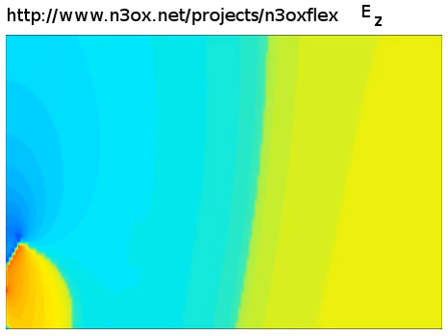N3OX three meter 7MHz monopole, vertical electric field.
This is an animation of the vertical component of electric field around a 0.075 wavelength tall capacitance hat and coil loaded vertical monopole operating on the 7MHz band.   The animation lasts three RF cycles.  The specific design of this antenna is described

The vertical antenna is located at the lower left edge of the movie, with the vertical radiator just slightly off screen.  Part of the capacitance hat can be seen. The field is shown as a function of radial distance (out to 80ft/24.4m)  and height (up ot 30ft/9.1m)

The color scale is nonlinearly compressed to show better spatial detail.  The displayed values are given by sign(E_z)*abs(E_z)^(1/5).

The complex amplitude of the electric field was calculated using EZNEC 5.0+ with the NEC-2 engine, and GNU Octave was used to plot the time-stepped field.   VirtualDub was used to assemble the output PNG files into an AVI movie for upload here.

The antenna is centered on the left edge of this animation and there is a small unloaded whip to the right of the main antenna which can be seen in distortions of the field